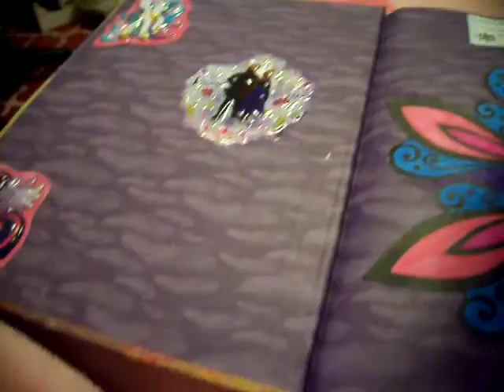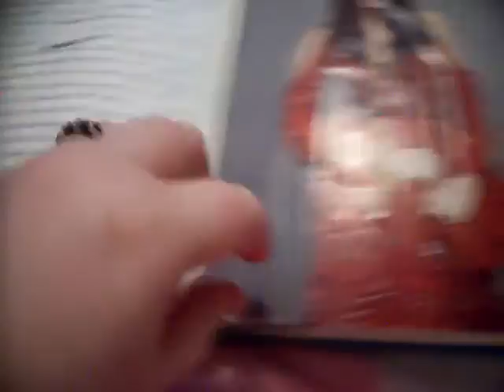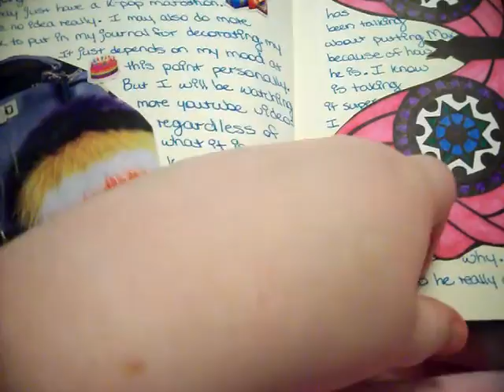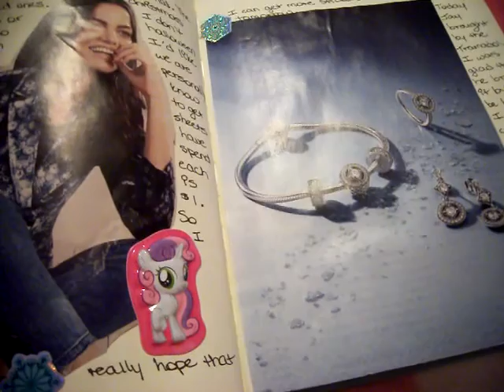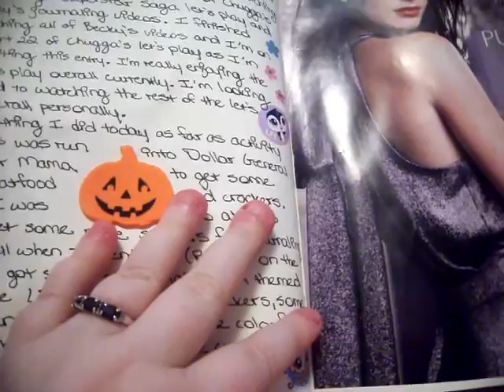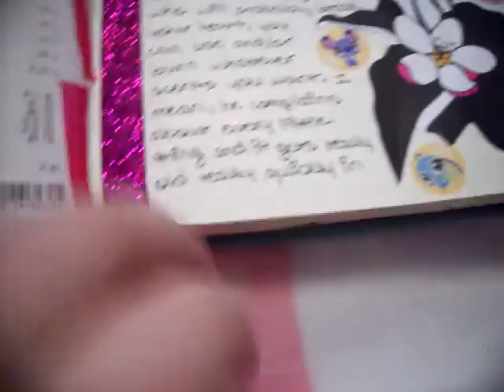Journal Flip Through #26 (Spirit of Flight) P1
Hope you guys enjoy this flip-through video! My camera cut me off so that is why it is in two parts and I will have part two up soon if not the same time as this going up.